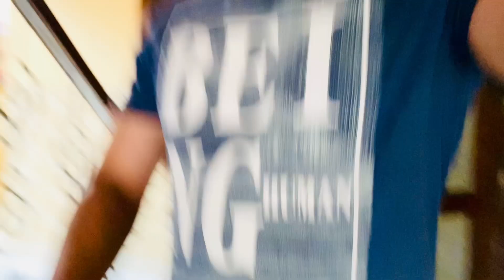Vaccination 💉 ke baad kiya Jalsa 🤪😝🔥 ￼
Kya hone vala h aaj ? 😳